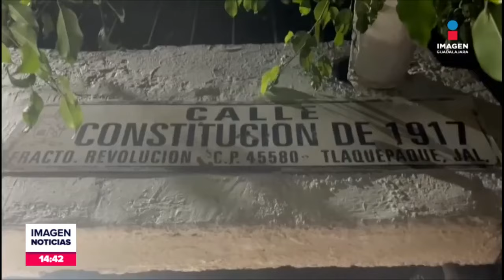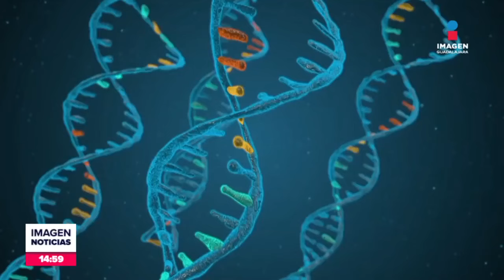Noticias con Fabiola Anaya | Programa completo 16 de octubre de 2024